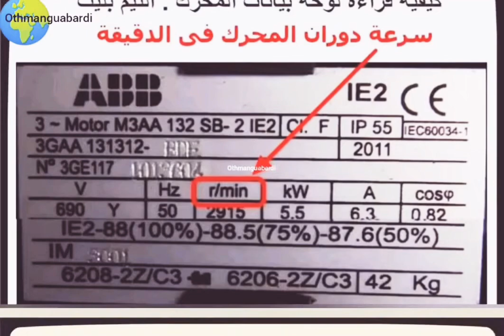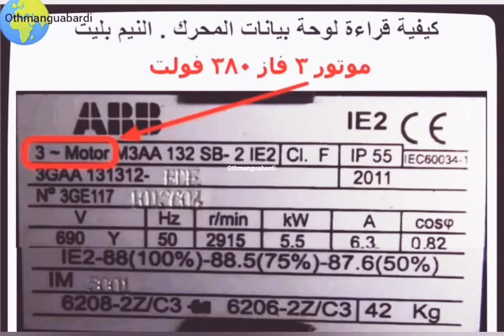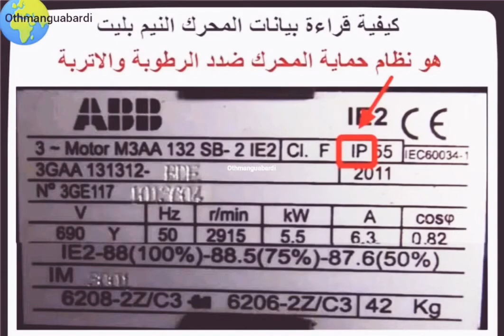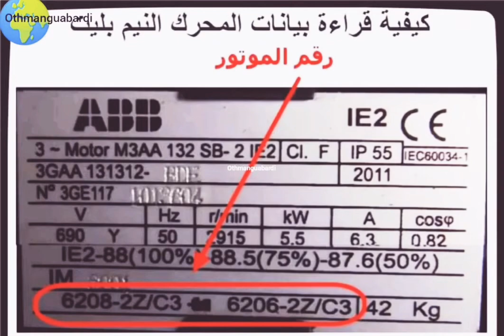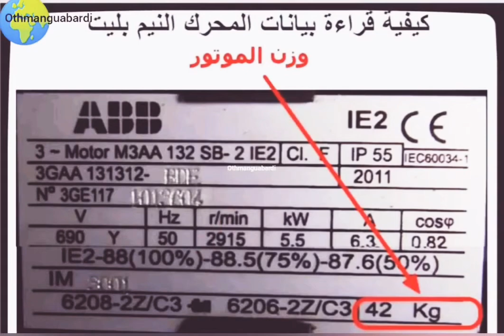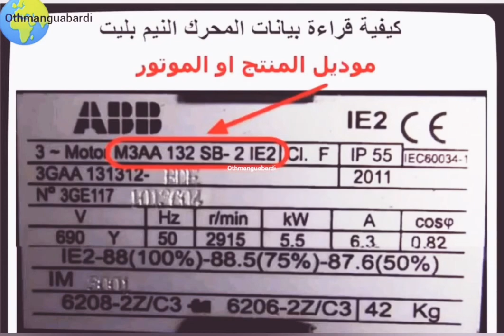لوحة محرك كهربائي⚡Comment plaque signalétique Moteur électrique